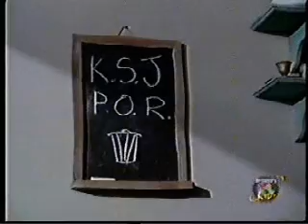Mortimer & Arabel Capitulo 04